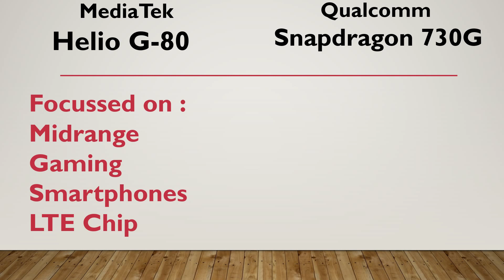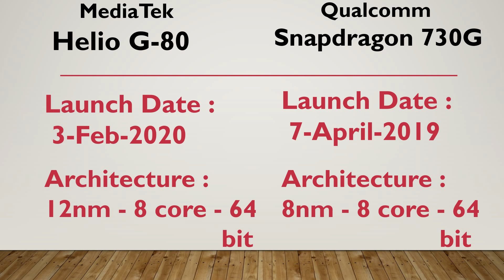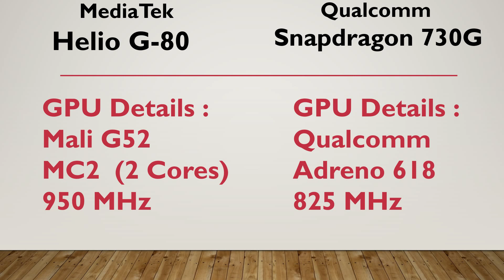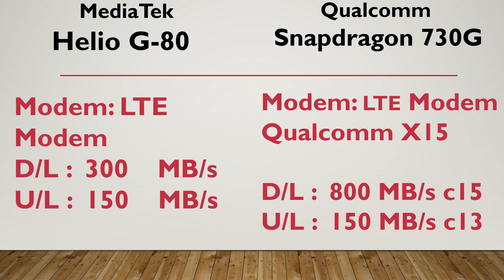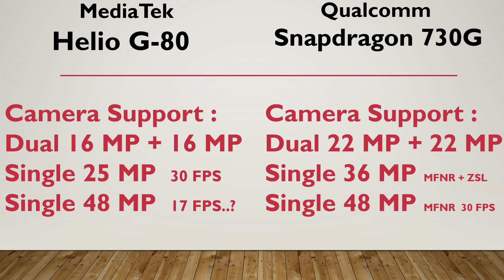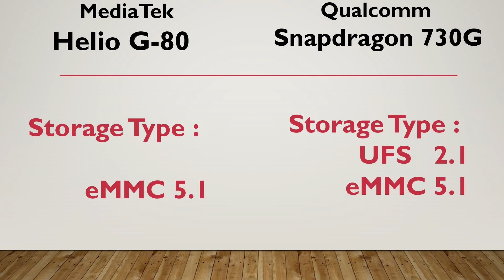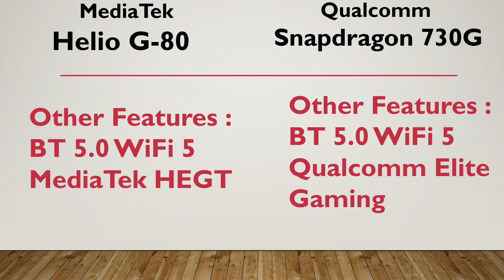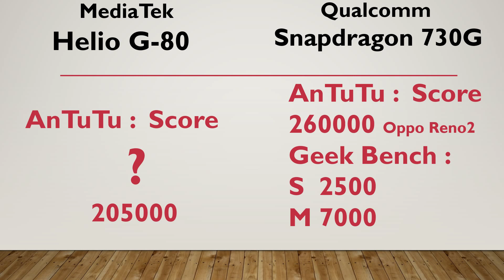MediaTek Helio G80 vs Qualcomm Snapdragon 730G 🔥 | Realme 6i vs realme X2 Processor Comparison 🔥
Hello Guys, This is a comparison video of MediaTek Helio G80 vs Qualcomm Snapdragon 730G